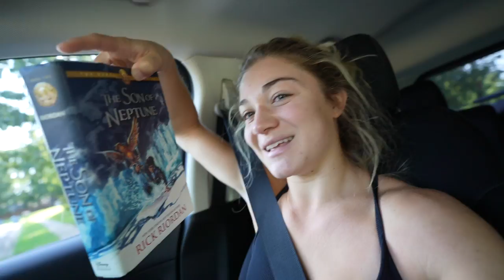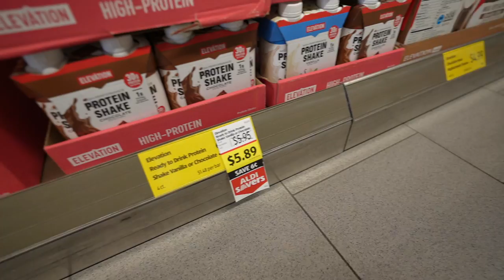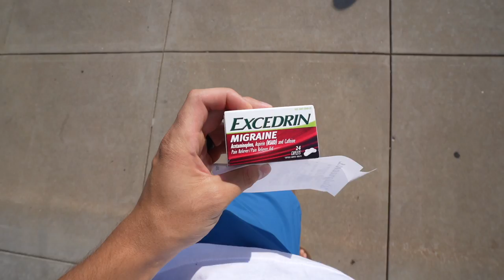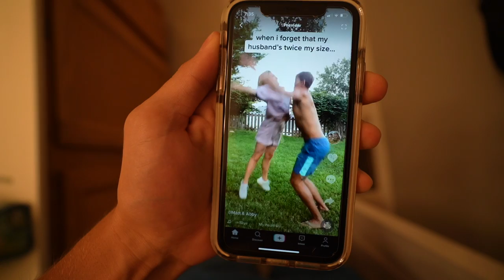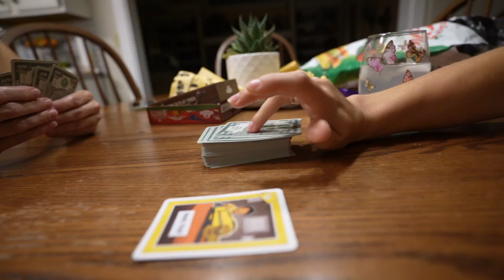Abby isn't feeling well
Taking care of my wife while she's sick.

►Today's topics:
taking care of my wife